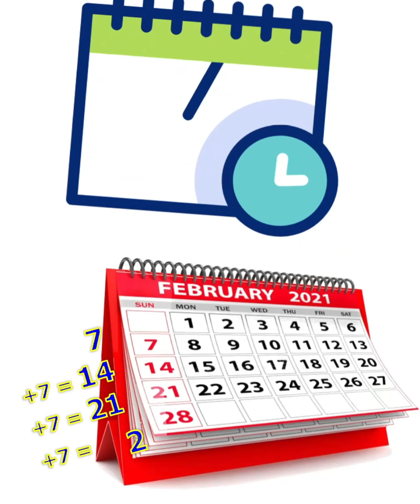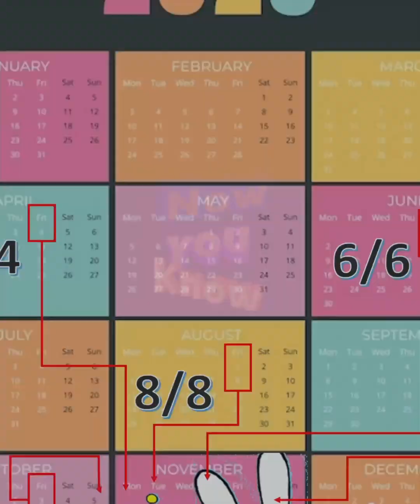Why Even Numbers of the Month and Day Always Fall on the Same Day?